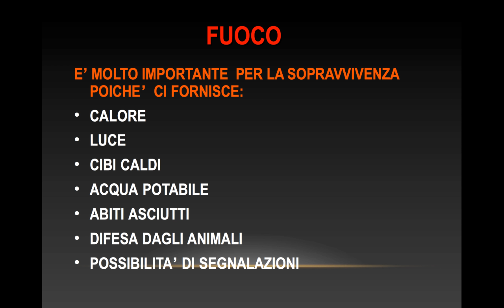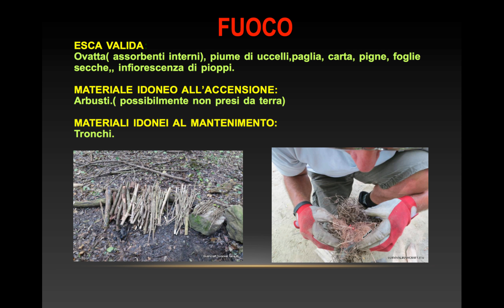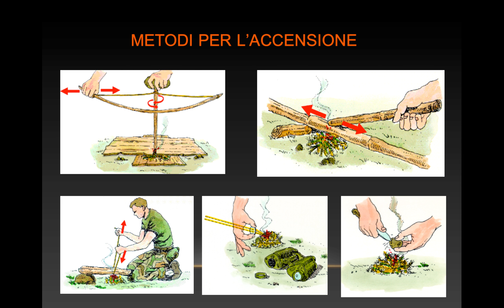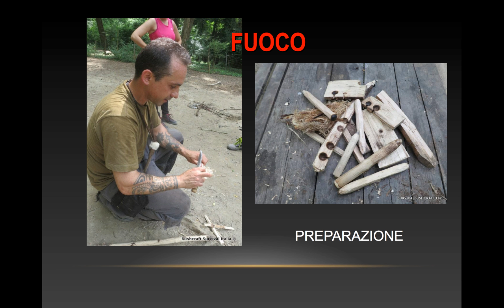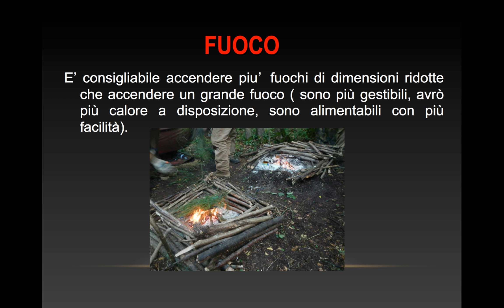sopravvivenza lezione 5, il fuoco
SOPRAVVIVENZA: suddivisa in 10 pratiche lezioni pronte all'uso:

LEZIONE 1-INTRODUZIONE
LEZIONE 2- LE BASI DELLA SOPRAVVIVENZA
LEZIONE 3- IL RIPARO
LEZIONE 4- SEGNALAZIONE
LEZIONE 5- FUOCO
LEZIONE 6- ACQUA
LEZIONE 7- CIBO
LEZIONE 8- ORIENTAMENTO
LEZIONE 9- EQUIPAGGIAMENTO
LEZIONE 10- PRIMO SOCCORSO

MANUALE SOFT AIR VOL.1

Sulpizi Francesco, Istruttore Soft Air, survival e Off-Road. Consulente e organizzatore di attività di Wargames, Outdoor,sopravvivenza, Arrampicata, guida in fuoristrada.

Autore del MANUALE SOFT AIR VOL.1 e VOL.2.
Scrive per la rivista nazionale SOFT AIR 2.0, SOFTAIR MAG, SURVIVAL & REPORTER.

Su questo canale YouTube puoi trovare corsi formativi, aggiornamenti e curiosità sulle ultime tecniche di gioco del softair, laser-tag, di tiro dinamico, tattica, strategia e tanto altro ancora sull'outdoor e sulla guida in fuoristrada...

Attenzione: alcune immagini usate nel tutorial sono state prese dal web